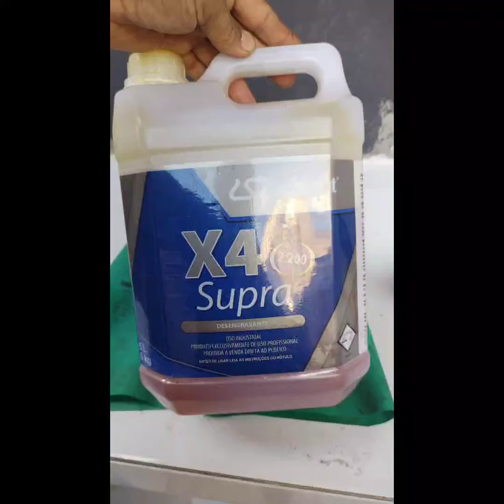Limpeza reservatório Ducato,use água quente p limpar.Deixem o like